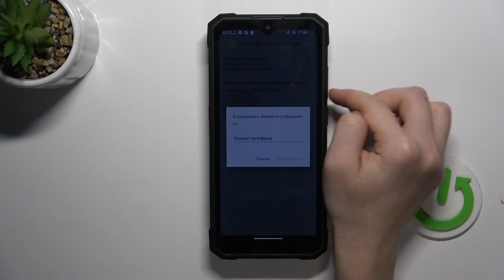Как заблокировать номер на HOTWAV W11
В этом видео мы покажем, как легко заблокировать нежелательные номера на вашем смартфоне HOTWAV W11. Если вы сталкиваетесь с надоедливыми звонками или сообщениями и хотите ограничить их поступление, наш гид поможет вам в этом! Мы подробно расскажем о процессе блокировки звонков и сообщений, а также о том, как управлять заблокированными номерами через настройки вашего телефона.

Как настроить блокировку звонков и сообщений на HOTWAV W11?
Можно ли просматривать список заблокированных номеров на HOTWAV W11?
Как разблокировать номер на HOTWAV W11, если передумал?